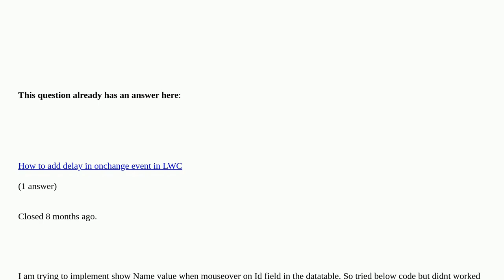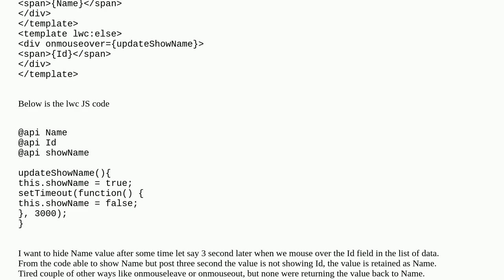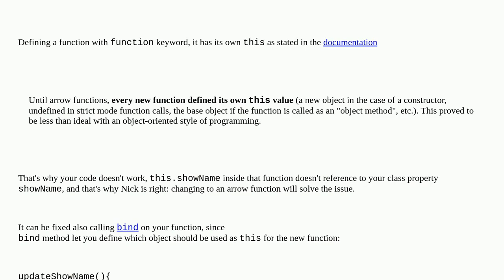Salesforce: Show field on mouseover and hide again after a time delay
Show field on mouseover and hide again after a time delay duplicate

A special thanks goes out to the awesome community

  lightning-web-components